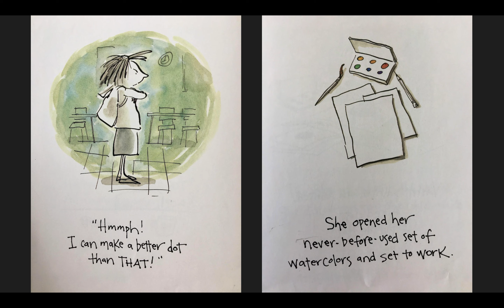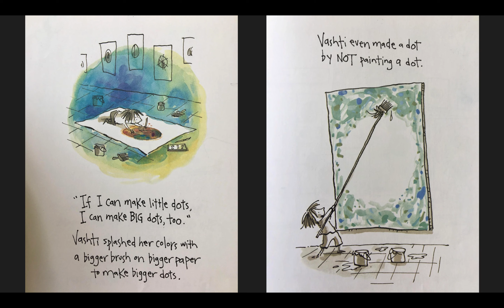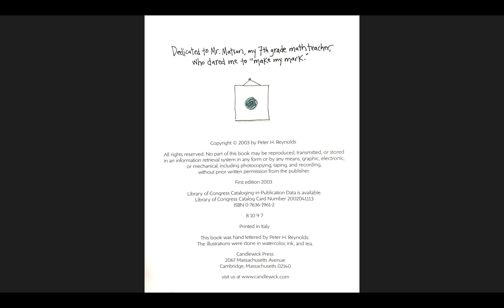The Dot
Read aloud by Miss Lake